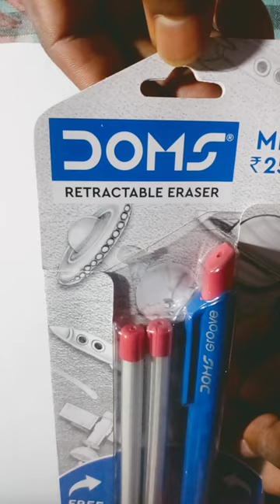My new Eraser#Doms lowest price# for drawing